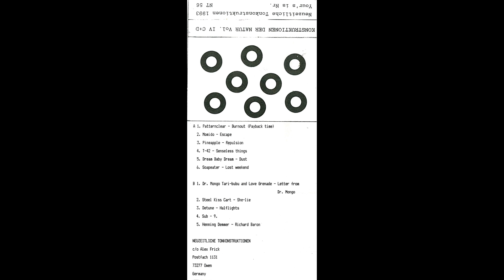Detune, "Halflights"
Sincerely,
thumbsuckinggargoyle